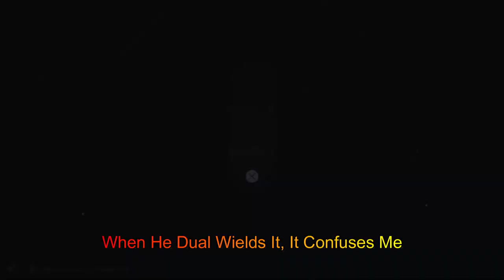I'm Taking Dagan Down [Jedi Survivor Part 7]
Another Day Trying To Save Tanalor And Zee As A Jedi
Slow Few Videos But I Promise It'll Pick Up